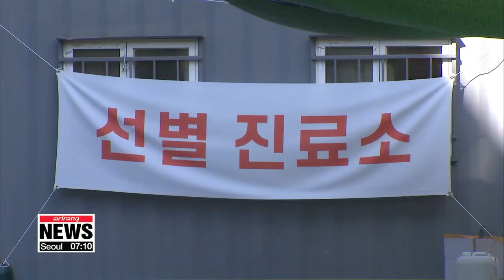S. Korea finds only 1 case of COVID-19 antibodies out of 3,000 tested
"3천 명 중 1명만 항체 형성"... 국민 면역 매우 낮을듯

Only point-zero-three percent of South Korea's population have been found to have developed antibodies against COVID-19.
While the nation's health authorities caution that more testing needs to be conducted,... they stress compliance to quarantine measures is crucial until an effective vaccine or cure is developed.
Full-fledged coronavirus antibody tests show only one person in more than 3-thousand people in South Korea have developed antibodies against COVID-19.
This translates to just point-zero-three percent of the population,... indicating the virus has not spread widely within the community.
The test was carried out as part of the national health and nutrition survey,... to find the true extent of the virus, including people who may have been unaware they had COVID-19.
Three-thousand-55 South Koreans were sampled for the tests from May to June.
"All samples tested negative, and out of another batch of samples of 15-hundred patients at hospitals in the country's southwest, only one person was found with neutralizing antibodies."
When infected with COVID-19, one develops antibodies within an average of 10 to 14 days.
While disclosing the study results,... the country's health authorities highlighted that they lack representation as some regions - like the hardest hit city of Daegu - have been left out.
"The sample size was small and did not include those from the Daegu region. We also need to take into consideration a range of other possibilities as well."
Medical experts, however, point out that the number of patients could surge in the country,... considering the low level of immunity among the public.
"We have a long way ahead of us. We could see more people contracting the virus as only a small portion of the population has antibodies."
Health authorities also explained that South Korea's test results were significantly lower than those of countries like the UK and Spain, which had 17 and 5 percent, respectively.
They also highlight that until there's an effective vaccine or treatment against the virus,... fast testing, treatment and strict compliance to quarantine measures are crucial.
The KCDC plans to carry out similar tests every two months.
33-hundred people from Daegu and Gyeongsangbuk-do Province will be tested this month.